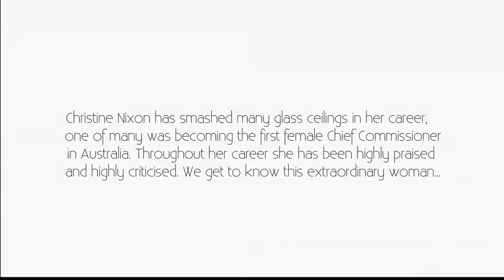Christine Nixon's Secret Show + Tell